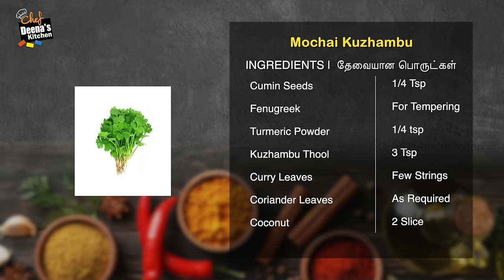மொச்சை கொட்டை கார குழம்பு செய்வது எப்படி | Mochai Kuzhambu | CDK 1305 | Chef Deena's Kitchen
Mochai Kuzhambu

Butter Beans (Mochai) - 1/4 Cup
Brinjal - 1/4 Kg
Drumstick - 1 No.
Shallots - 20 to 25 No's
Tomato - 1 1/2 No's
Fenugreek - For Tempering
Turmeric Powder - 1/4 tsp
Kuzhambu Thool - 3 Tsp